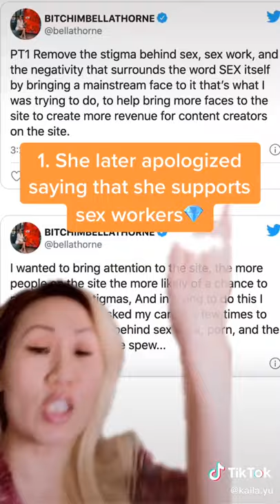Trending Celebrity Buzz TikTok: kaila.yu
Trending Celebrity Buzz
video by: kaila.yu (tiktok)